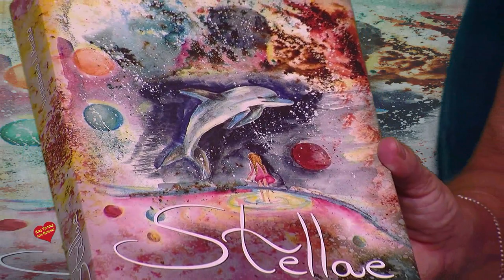Entrevista de Helena OLaya al Dr, Victoriano J Peralta Autor del Libro Stellae